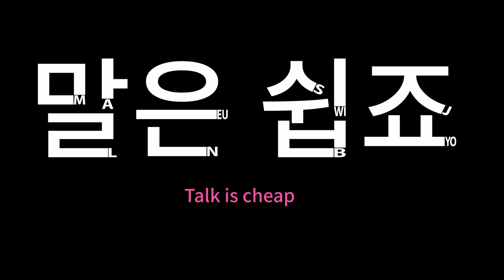Learn Korean : 말은 쉽죠 / Talk is cheap